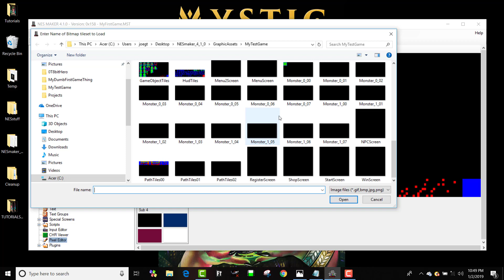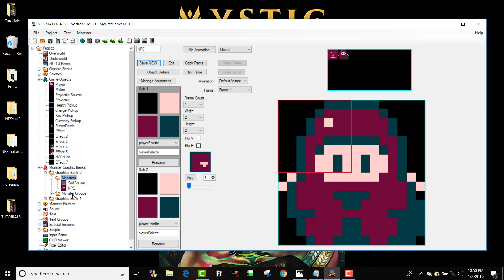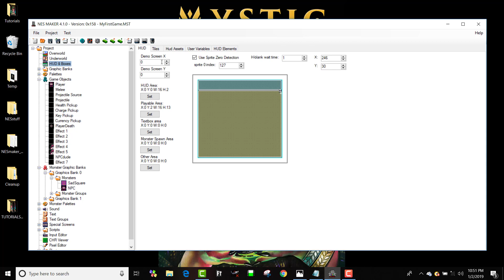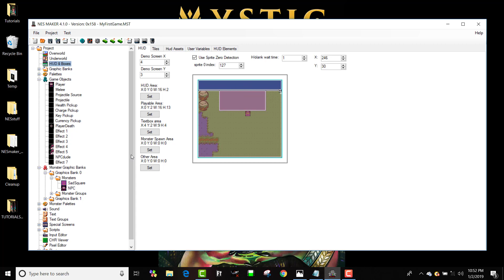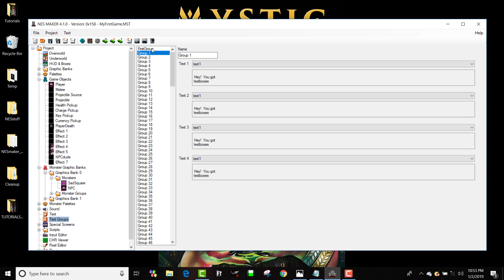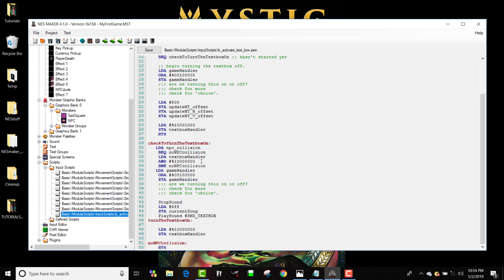NESmaker - Getting Started, 9: Textboxes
Get NESmaker and start building cartridge based, hardware playable NES games now!

This video shows how to create textboxes in NESmaker 4.1.0.